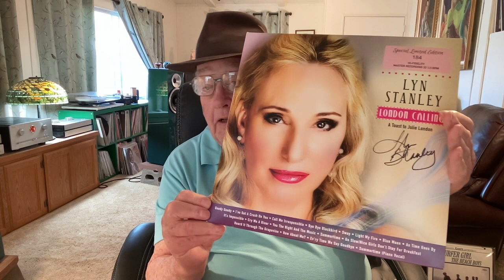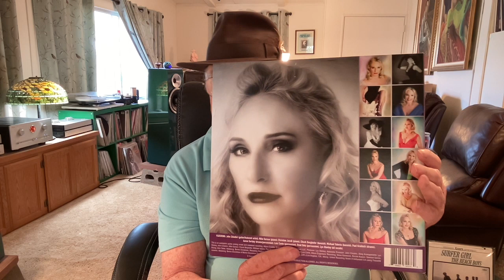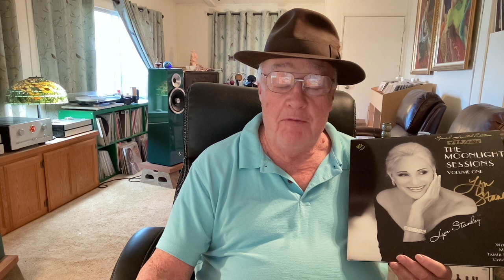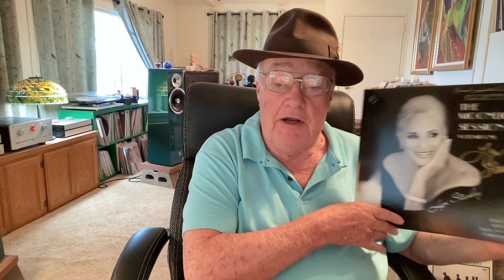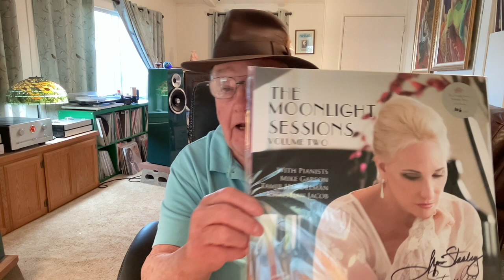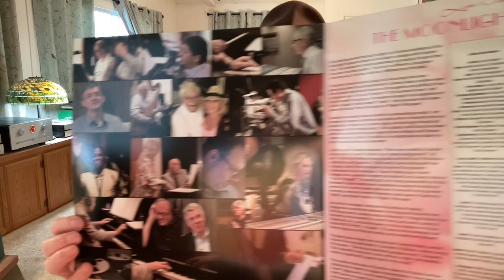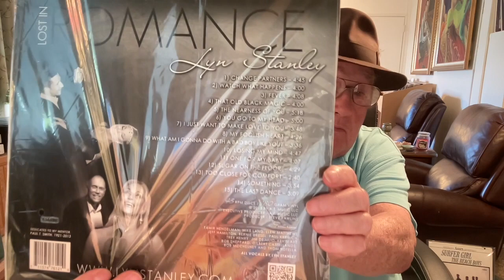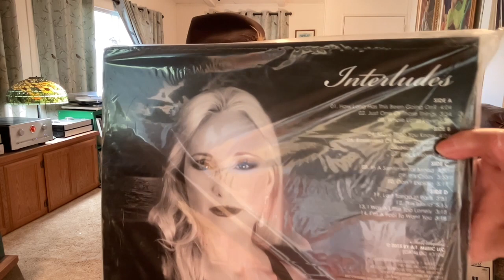Audiophile Babes -- Lyn Stanley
Link to her channel Engineer on the Moonlight Sessions was Al Schmidt. It was him in my Columbia story not Bernie. Of course Bernie cut the lacquers.